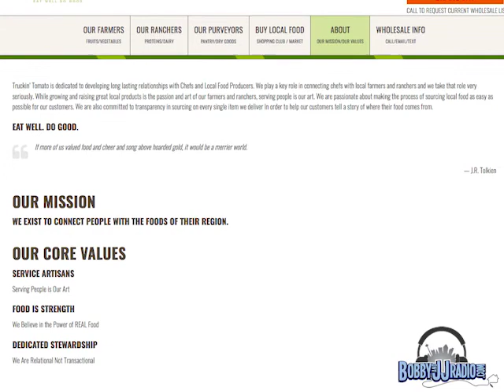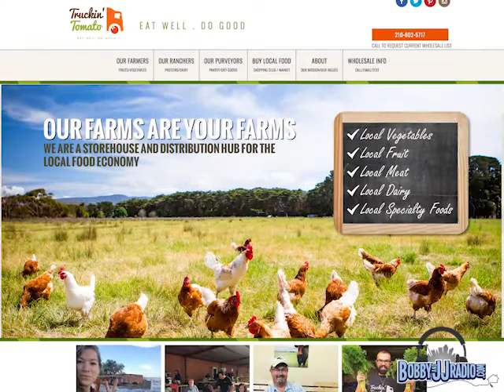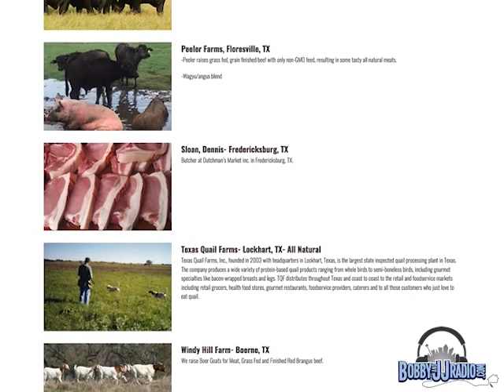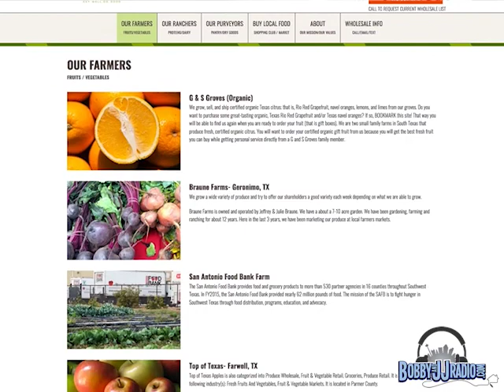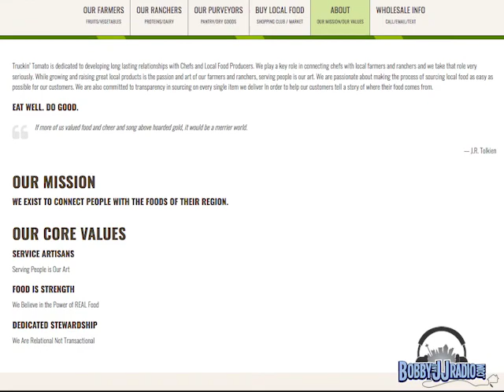Shaun Lee - Truckin' Tomato